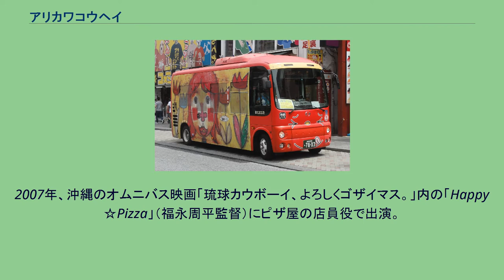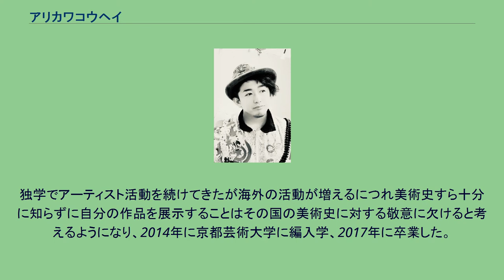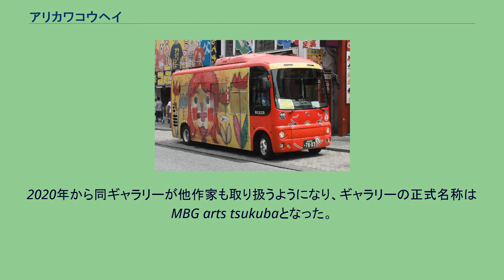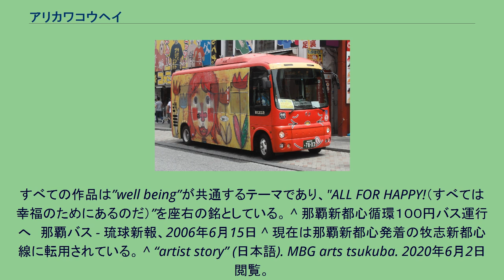アリカワコウヘイ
那覇バス アリカワ コウヘイ!（ありかわ こうへい、1978年5月28日 - ）は日本の現代美術作家である。
福岡県北九州市生まれ、小学校から高校1年生まで大阪府大阪市平野区で育つ。
高校時代に阪神大震災をきっかけに沖縄県に移住する。
沖縄県立那覇西高等学校時代は野球部に所属、主将でエースで4番だった。
絵を描き始めたきっかけは、沖縄国際大学法学部卒業後、自身の人生を大きく好転させるために今までの人生の中で最も苦手であった分野に挑戦しそれをものにするくらいの劇的な変化を起こす必要があると考え、それが「絵を描く」ことだった。
北谷町の美浜タウンリゾートアメリカンビレッジの路上で、道売りからスタートした。
名前の後ろに「！」が付いているのは沖縄国際大学在学時に英文学部の友人からもらった手紙に「KO-HEY!へ」と書かれていたことに由来する。
那覇市で2006年7月1日に運行開始された那覇バス新都心循環線専用車両のデザインを手掛けた。
3台ありそれぞれが異なるデザインとなっている。
同2006年、アサヒビール（株）と久米仙酒造（株）が共同開発した琉球泡盛「島思い」（しまうむい）のネーミングとラベルデザインを担当。
2007年、沖縄のオムニバス映画「琉球カウボーイ、よろしくゴザイマス。」内の「Happy☆Pizza」（福永周平監督）にピザ屋の店員役で出演。
同作の題字と、映画内に作品を提供した。
2008年結婚。
妻は元北海道放送アナウンサーの邑田みさき（むらたみさき）。
2009年7月に発表されたFM沖縄の公式キャラクター「リズムくんとメロディちゃん」も手掛けた。
2009年、スタジオを沖縄県から山梨県山中湖村に移転。
2013年、Eテレ（NHK教育）のおかあさんといっしょの5月のうた「チュルチュルチュルルン」にキャラクターデザインと、うたのおにいさん・おねえさんの衣装デザインを提供。
独学でアーティスト活動を続けてきたが海外の活動が増えるにつれ美術史すら十分に知らずに自分の作品を展示することはその国の美術史に対する敬意に欠けると考えるようになり、2014年に京都芸術大学に編入学、2017年に卒業した。
卒業直後の2017年夏に同大学の真夏の芸術祭アートコンペティションで大賞を受賞した。
2016年、2017年とフランス領のカリブ海の島グアドループで開催されたPOOL ART FAIRに代表作wavering flowersで公式招待され出展した。
2019年1月より沖縄県薬剤師会のおくすり手帳と電子おくすり手帳のデザインを手掛けている。
2019年6月、茨城県つくば市に常設ギャラリーMATTHEW'S BEST GALLERYをオープンし、制作スタジオも同市に移転。
それまでのスタジオ名であったATELIER HAPPY CLOVER 528からMATTHEW'S BEST STUDIOに名称を変更した。
現在は茨城県つくば市在住。
2020年から同ギャラリーが他作家も取り扱うようになり、ギャラリーの正式名称はMBG arts tsukubaとなった。
編集者でアートプロデューサーの後藤繁雄氏の著書「アート戦略/コンテンポラリーアート虎の巻」（光村推古書院）に感銘を受け同書に挟まれていたリーフレットにて京都芸術大学大学院に後藤繁雄氏のラボ（GOTOラボ）が設置されていることを知り、2020年４月から同ラボに在籍している。
すべての作品は”well being”が共通するテーマであり、"ALL FOR HAPPY!（すべては幸福のためにあるのだ）”を座右の銘としている。 ^ 那覇新都心循環１００円バス運行へ　那覇バス - 琉球新報、2006年6月15日 ^ 現在は那覇新都心発着の牧志新都心線に転用されている。 ^ “artist story” (日本語). MBG arts tsukuba. 2020年6月2日閲覧。